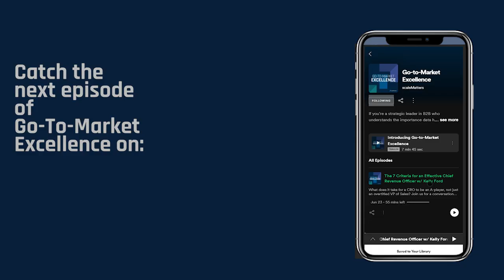Making the Jump from RevOps to Startup CEO (w/ Brad Smith CEO of Sonar, Founder of Wizards of Ops)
Entrepreneurs need to know a lot more about RevOps than they think they do. RevOps touches every part of a business, and in a new business, it’s essential.

In this episode, we interview Brad Smith, Co-Founder & CEO at Sonar and Founder at Wizards of Ops, about the myriad ways RevOps is integral to building a successful company.

What we talked about:
- Don’t start with the tech stack, start with the problem
- RevOps from the view of a startup CEO
- Your employees are your cultural cofounders
- How to get out of reactive tactical work and into proactive tactical work

Have an idea for a guest or show topic?